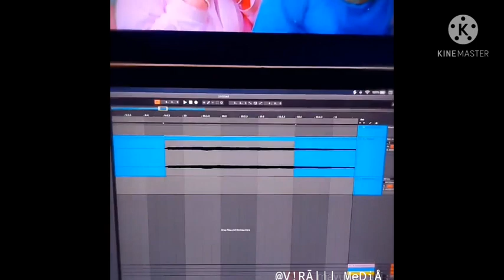Artiste gives ‘Kajol’ twist to Kabhi Khushi Kabhie Gham’s theme music, leaves netizens in splits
Mayur Jumani, a music producer and composer, has given a musical twist to Kajol crying in Kabhi Khushi Kabhie Gham and netizens are loving it.

Although it has been two decades, Bollywood blockbuster film Kabhi Khushi Kabhie Gham continues to rule hearts of desi movie lovers. Now, welcoming New Year in style one musician gave a unique twist to the film’s theme music, sparking a laughing riot online.

Mayur Jumani, a music producer and composer, remixed the Karon Johar directorial’s music with a famous scene from the 2001 film where lead actor Kajol was seen crying after breaking an expensive vase. Now, in a fusion, the artiste edited the Dilwale actor’s melodramatic crying along with the background music, adding some peppy beats.

And if the peppy musical rendition wasn’t enough, Jumani made a special appearance in his latest creation, as he juxtaposed his expression alongside Farida Jalal, Shah Rukh Khan, Kajol among others. “Sorry @kajol, sorry @karanjohar but had to do this. Renamed this instrument as ‘The Kajol’,” he wrote while sharing the clip.

This created a huge buzz online, leaving plenty of reactions in a matter of few hours, getting lots of love and appreciation from social media users on Facebook and Instagram. As the video continues to make waves, many are now tagging the actors of the film along with the director to get their reaction.